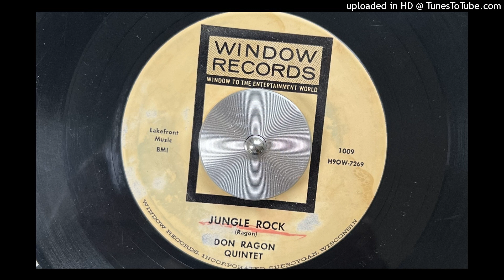Don Ragon Quintet - Jungle Rock (Window) 1957